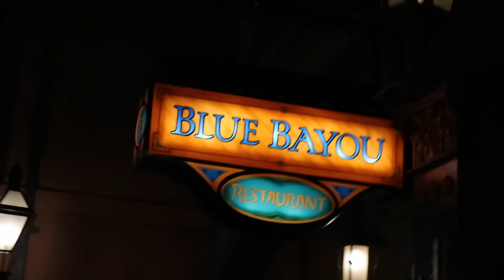Disneyland With My Best Friends! Vlogmas Day 4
New Vlogmas Vlogs every Tuesday and Thursday!

XO
Lizze